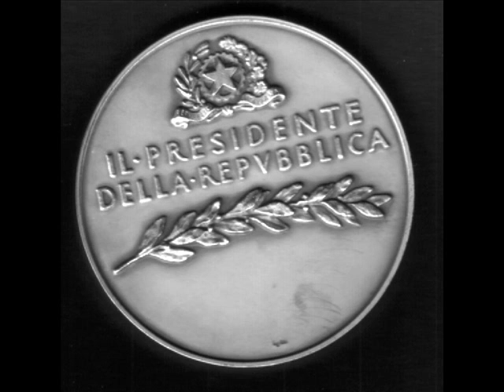SALTARELLE D'AMORE - canto folk - musica di VINCENZO COCCIONE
testo di Camillo Coccione - canta Luciano Flamminio